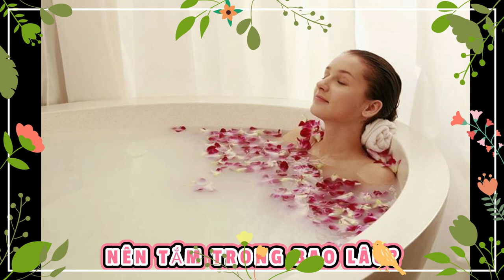SỨC KHỎE VÀ ĐỜI SỐNG # TẮM BAO LÂU LÀ ĐỦ